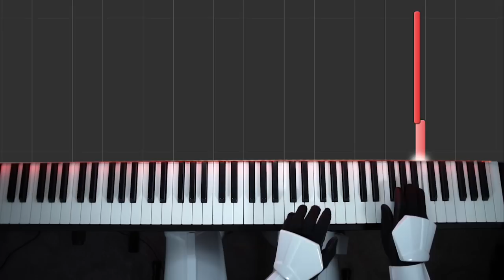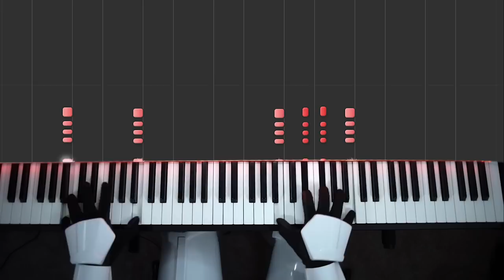STAR WARS - The Last Jedi Trailer Theme (Piano Cover) [Intermediate]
This is the Solo Piano version of the Last Jedi trailer theme. I recorded this performance separately from the orchestral version to allow for a more free tempo and to cut down on the long pauses a bit.

Music composed by various people based on melodies by John "The Boss" Williams
Arranged by Samuel Kim
Star Wars - The Last Jedi © Copyright: 2017 Disney